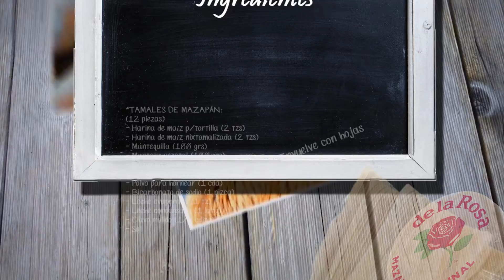Tamales de Mazapán | El PinChef Báez | SoyLuisBáez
¿Te salió la bendicion en la rosca de reyes? ¡Para los amantes de los Tamales dulces, les traigo una excelente opción para el día de la candelaria!
¡Ingredientes en el video! Les quiero.